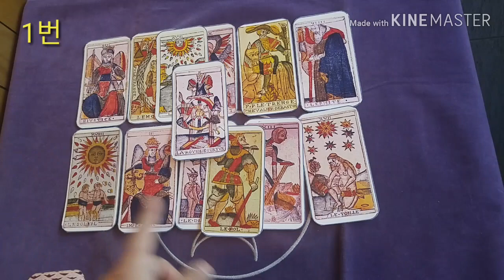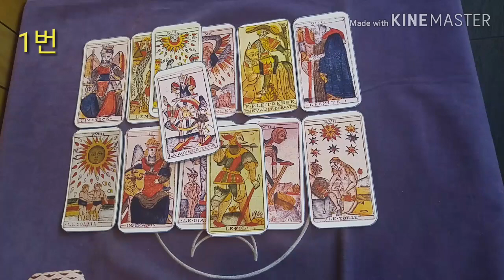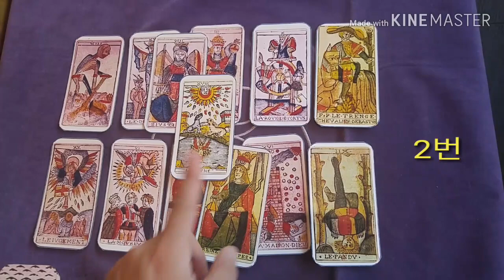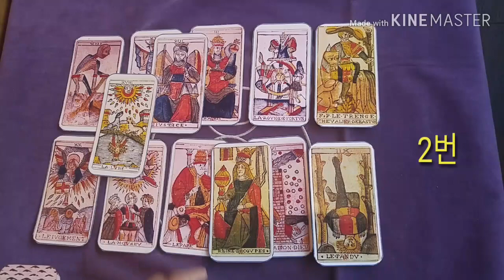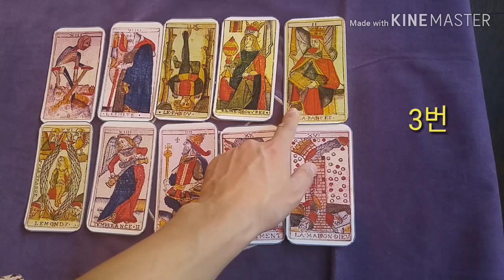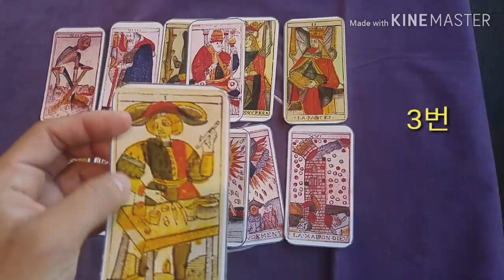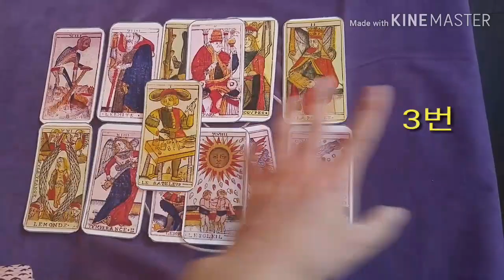[복타tv] 타로. 10월 마지막주 운세. 미리 살아보는 한주. 가볍게 자연스럽게~ 출퇴근 길에 10월 마지막주(10.28~11.03일) 운세 👍👍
(1)번 선택 00:30
(2)번 선택 05:17
(3)번 선택 09:57

출퇴근 길에 가볍게, 자연스럽게~~~
10월 마지막주 운세. 미리 살아보는 한주. 가볍게 자연스럽게~ 출퇴근 길에 10월 마지막주(10.28~11.03일)👍👍

            구독 🙏🏻

  -복타 올림